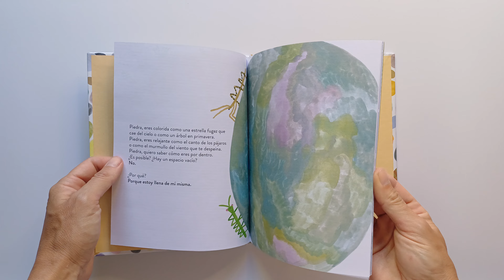¡Hola, piedra! Libro de Guuseppe Caliceti editado por Limonero